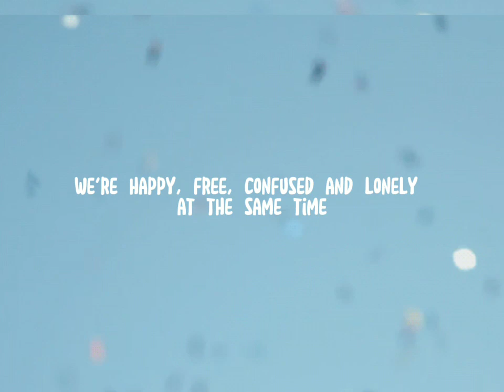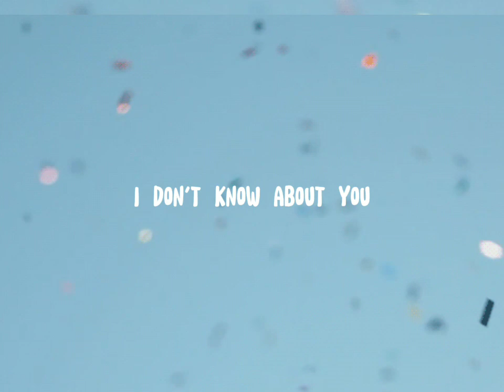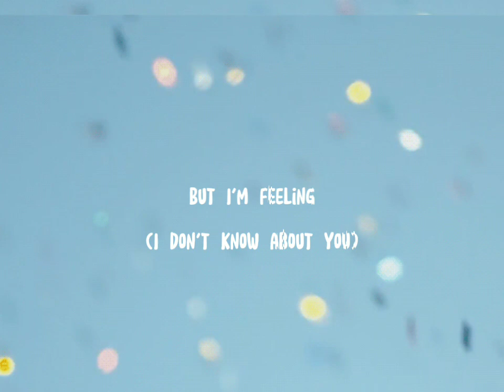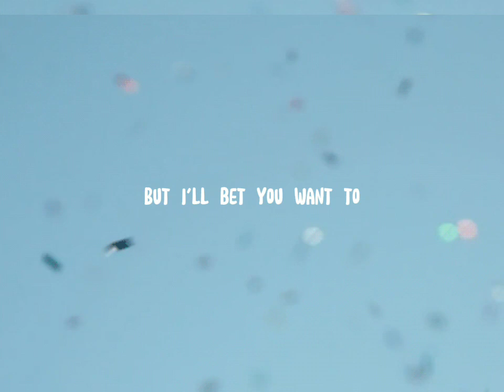Taylor Swift - 22 (Taylor's version)(lyrics)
Vibe&Chill with me

lyrics:

It feels like a perfect night
To dress up like hipsters
And make fun of our exes
Ah-ah, ah-ah
For breakfast at midnight
To fall in love with strangers
Ah-ah, ah-ah

Yeah, we're happy, free, confused and lonely at the same time
It's miserable and magical, oh yeah
Tonight's the night when we forget about the deadlines
It's time, oh-oh

But I'm feeling 22
Everything will be alright if
You keep me next to you

You don't know about me
But I'll bet you want to
We just keep dancing like we're 22, 22

It seems like one of those nights
This place is too crowded
Too many cool kids
(Who's Taylor Swift anyway? Ew) Ah-ah, ah-ah
We ditch the whole scene
And end up dreamin' instead of sleeping, yeah

We're happy, free, confused and lonely in the best way
Tonight's the night when we forget about the heartbreaks
It's time, oh-oh

We just keep dancing like we're 22 (Oh, oh, oh, oh)
22
I don't know about you
22, 22

It feels like one of those nights
We won't be sleeping
You look like bad news
I gotta have you
Ooh, ooh, yeah, yeah

Everything will be alright if (Ooh)
We just keep dancing like we're 22

22 (Dancing like)
22 (Yeah, yeah)
22 (Yeah, yeah, yeah)